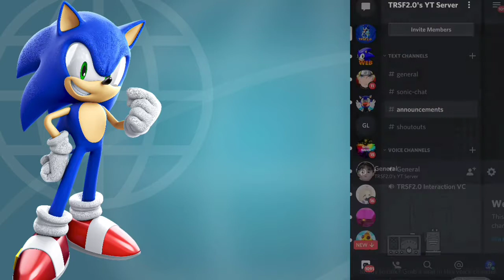Sonic Colors DS Gameplay (Part 1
I just made a new upload schedule!

Thursdays: Official Game walkthroughs
Fridays: Rom hacks
Saturdays: Anything random
Thats it and I hope you enjoy the video